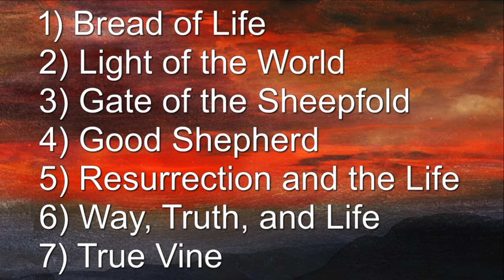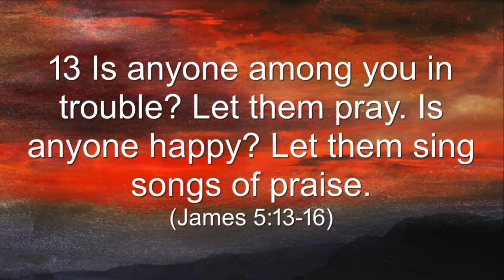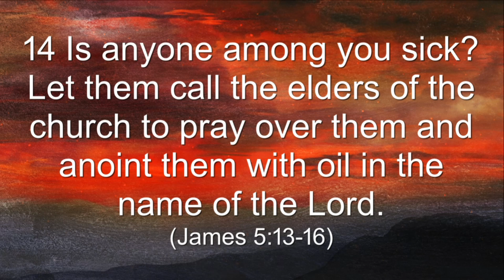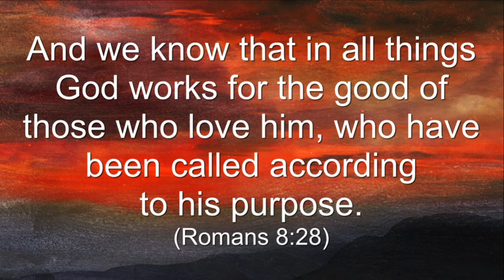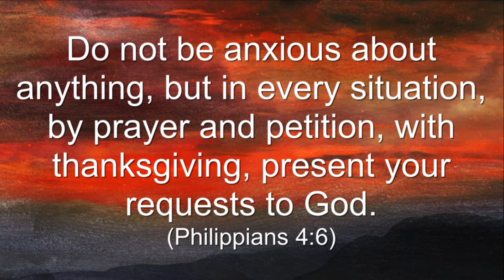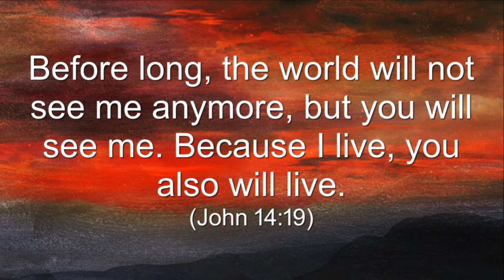I Am the Resurrection and Life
The "I Am" statements of Jesus
John 11:25